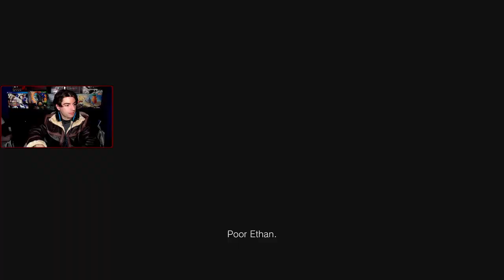Resident Evil 8 - Castle Gameplay Demo PS5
The new 30 minute, one-shot Resident Evil Village Castle gameplay demo on PS5.